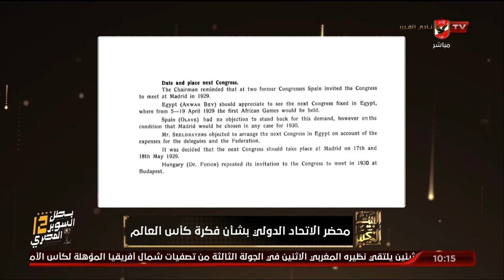الأهلي والمونديال.. الشاطر يتناول محضر الإتحاد الدولي بشأن فكرة كأس العالم